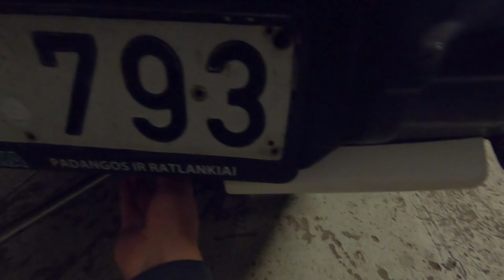Sonax Drift Matsuri su S13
Pirmasis 2021 matsuris Kuršėnuose su SR20 S13